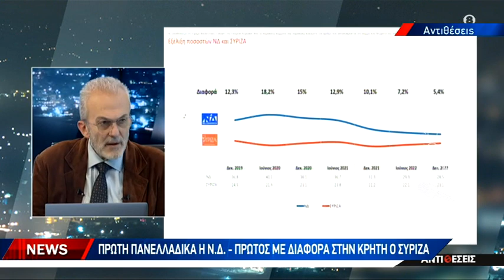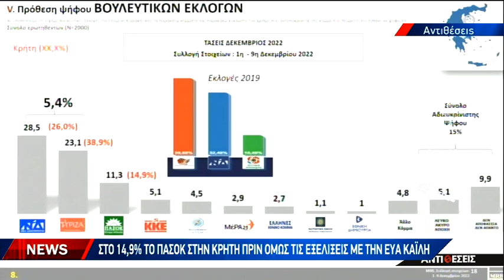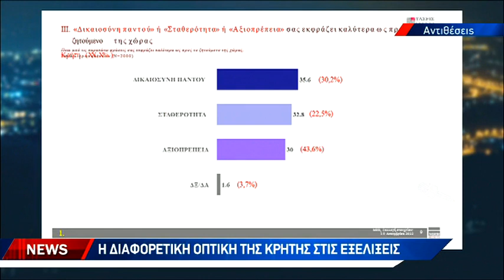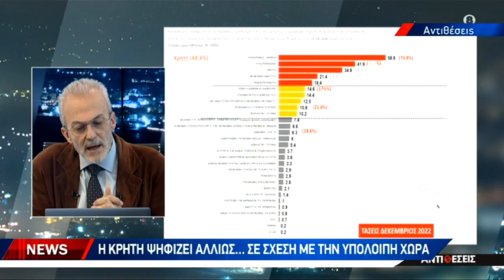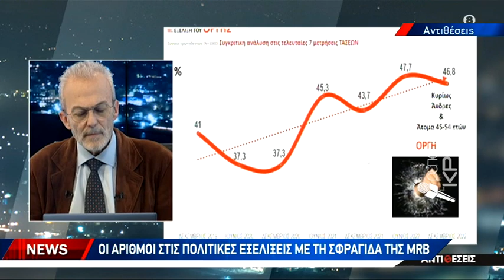Αποκλειστικά στην ΚΡΗΤΗ TV η εξαμηνιαία τάση της MRB με τη σφραγίδα του Δ. Μαύρου